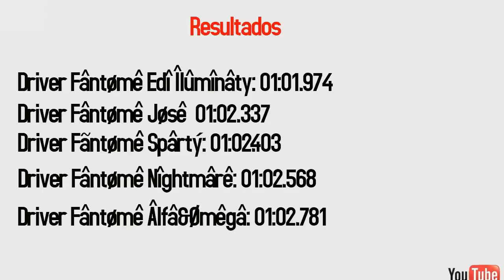EL VS Fântømê